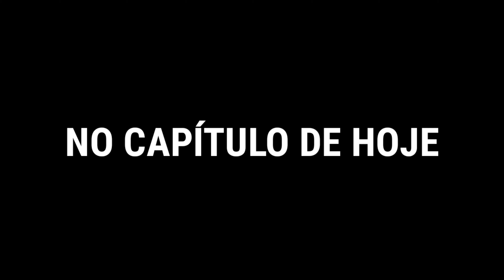CHEGUEI EM NOVA YORK #2 (ANO DE 2020)